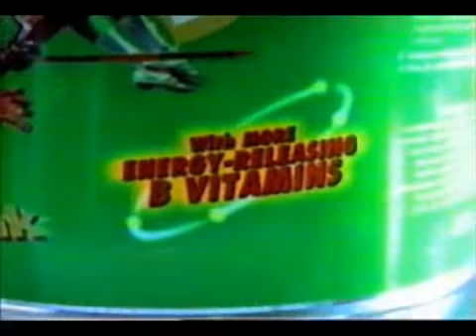LEARN TAE KWON DO!!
Organized By:Philippine Tae Kwon Do Association
If you want to become the Best Learn from the Best TKD Coaches in the country